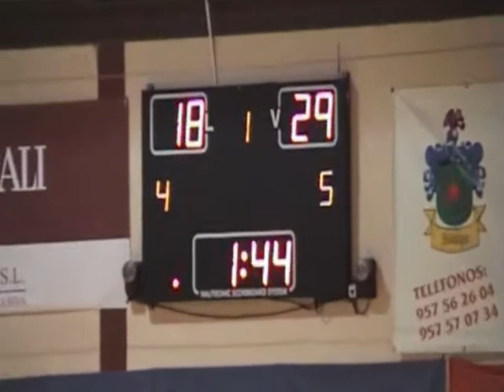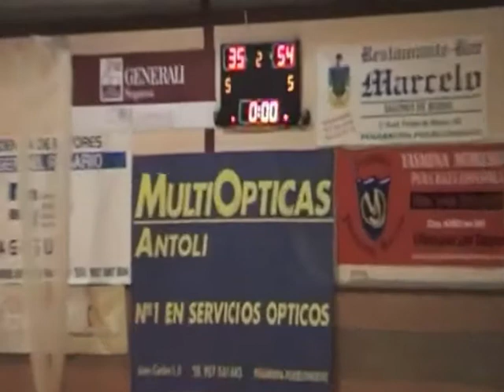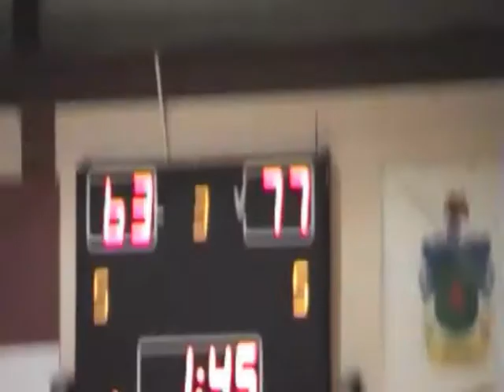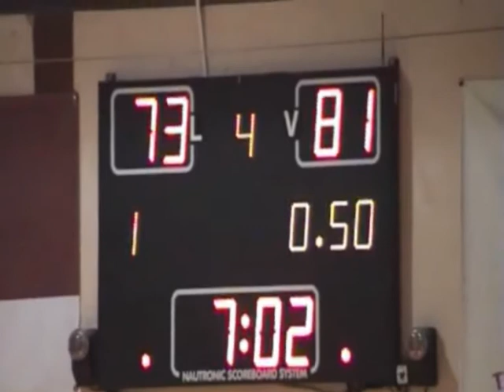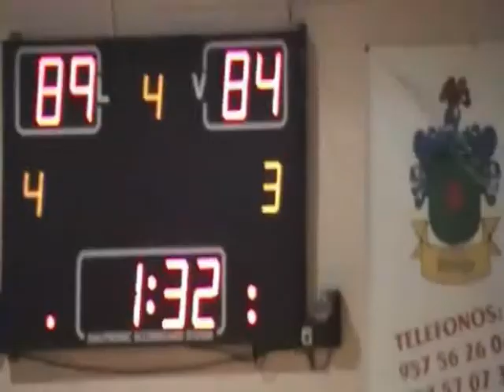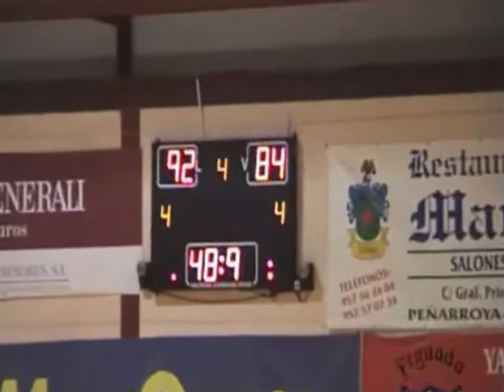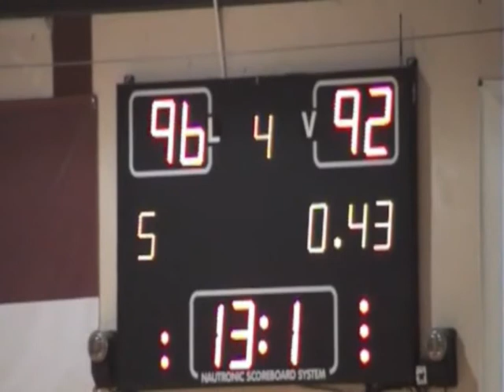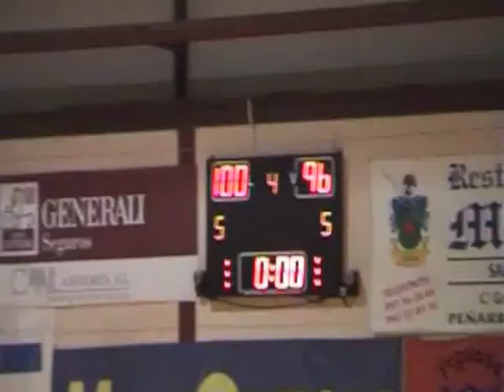16 11 13 CP PEÑARROYA - CB DPTVO COIN